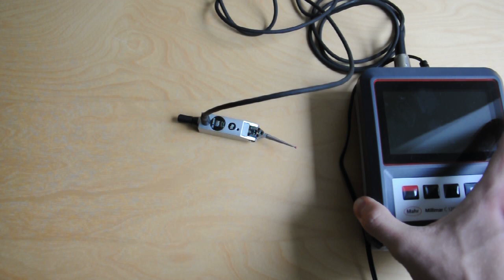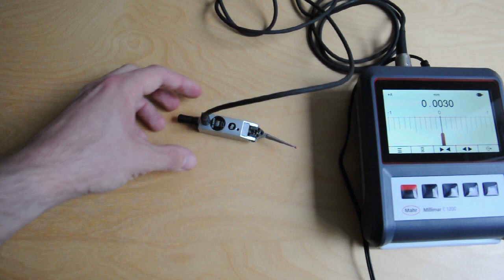Tesa GT31 Inductive Probe Messtaster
We, MOTOR AG, are Bulgarian-based family company, selling wild range of technical equipment all over the world. Every object you see in our Youtube channel is available in our Ebay-store (link below)